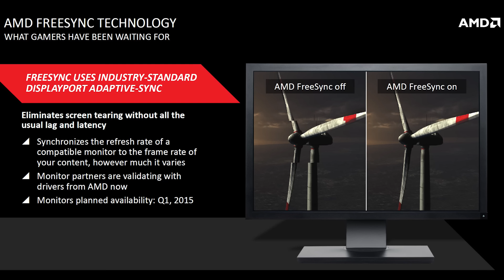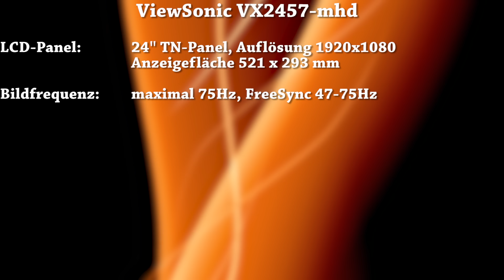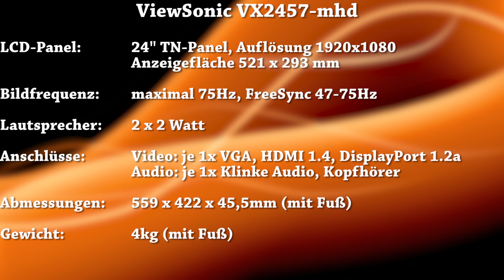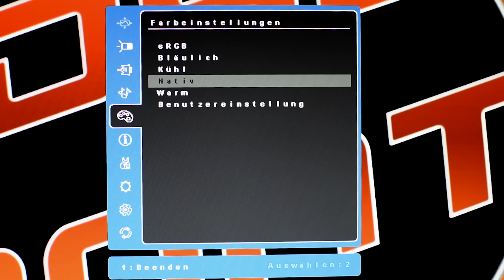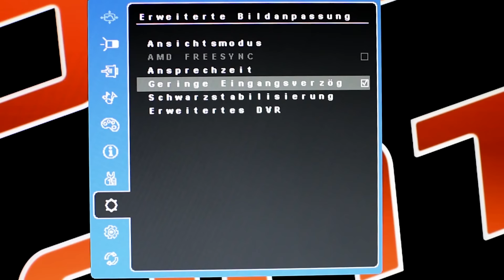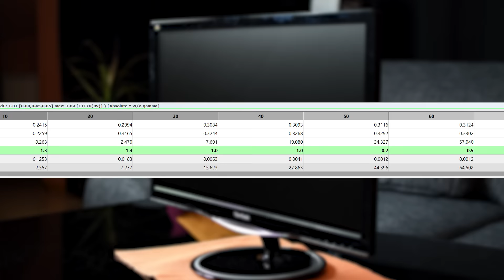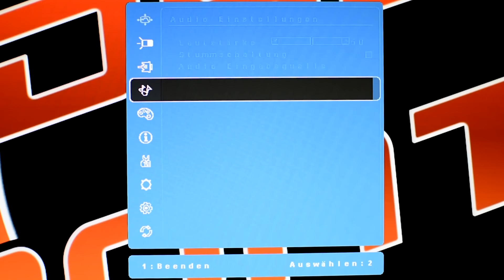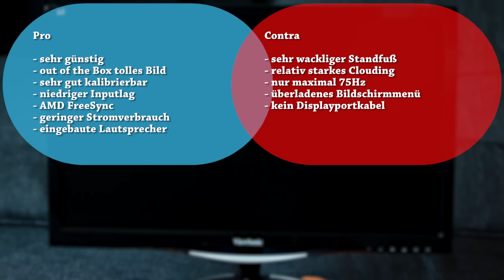Review Test Gaming-Monitor ViewSonic VX2457-mhd | AMD FreeSync zum Spottpreis | Das Monty - Deutsch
Hier die entsprechenden Amazonlinks zu den besprochenen Produkten:
Viewsonic VX2457-mhc

Wer lieber MMOGA nutzen möchte, kann diesen Link nutzen:
Meine PC-Hardware:
Gehäuse
CPU
Mainboard
RAM
Grafikkarte
SSDs
CPU-Kühler
Netzteil
3x Lüfter
2x Lüfter
VR-Headset
PC-Monitor Acer XB280HK
2.Monitor
3.Monitor
Laptop
Headset
Maus
Tastatur
Stuhl
Mein Youtube-Equipment:
Kamera